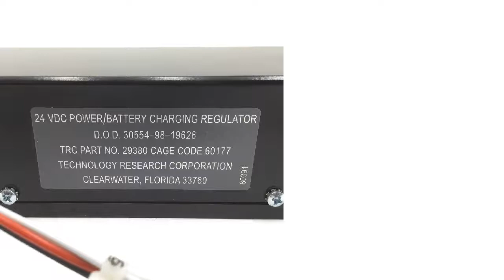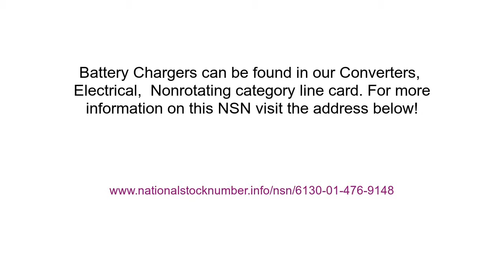NSN 6130-01-476-9148 Battery Charger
NSN: 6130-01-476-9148 a Battery Charger. Part Number: 98-19715. this product can be located in our Nonrotating Electrical Converters section on our